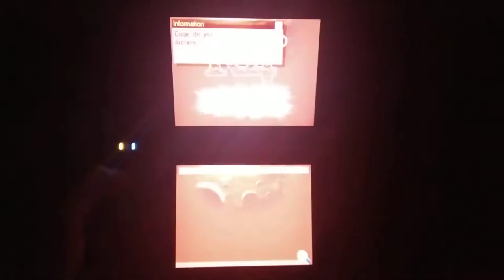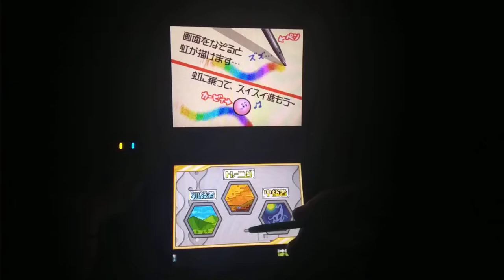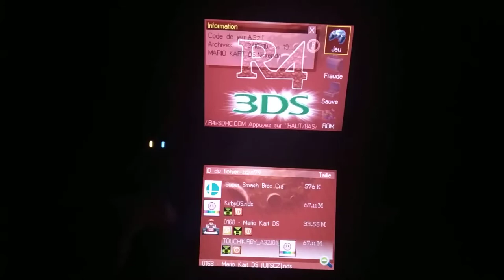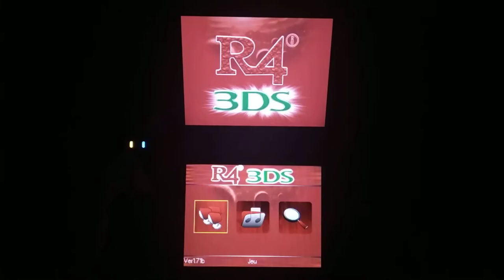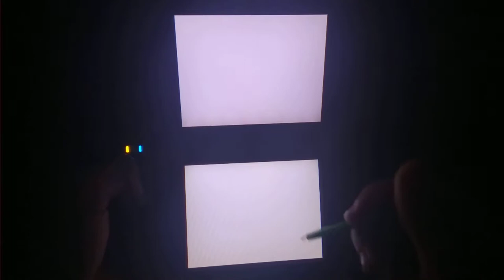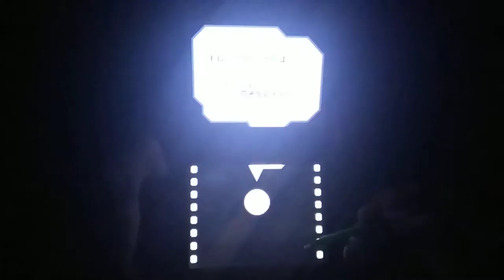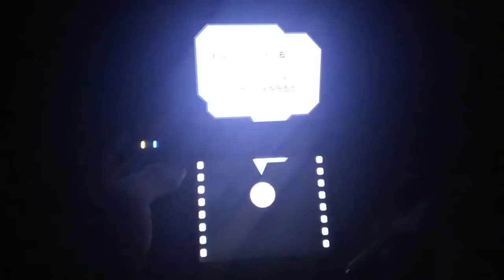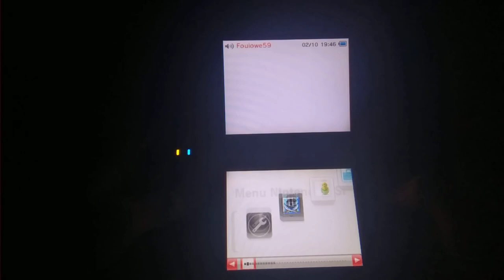Touch! Kaabii (Kirby Canvas Curse) - Rare Japanese NFR (Not For Resale) Demo Kiosk Version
Forgot to have upload it xD